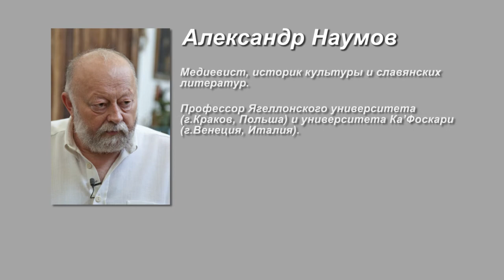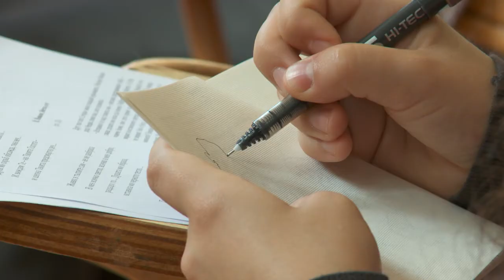Библия в литературе балканских народов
Какое место занимает Священное Писание в культуре балканских народов? Насколько сильным было влияние Библии на литературные памятники Болгарии, Сербии и иных стран этого региона?